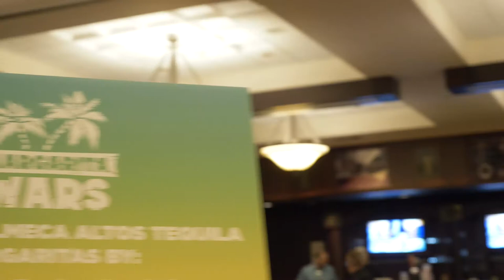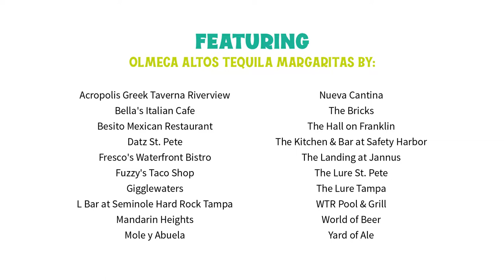Margarita Wars 2019